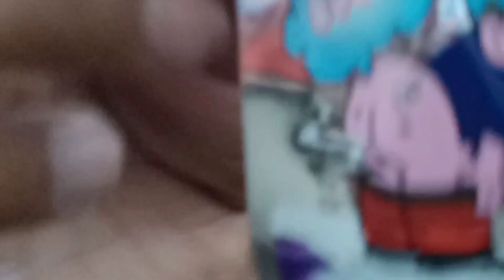MGA AMOY UTOT